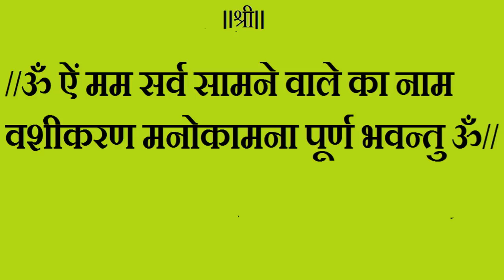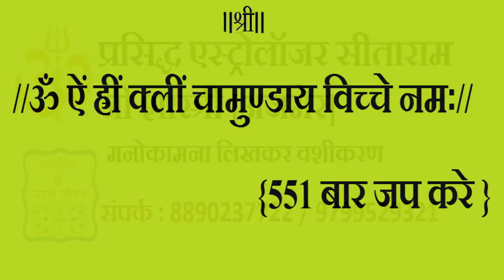प्रेक्टिकल टोटके -मनोकामना लिखकर प्रचंड वशीकरण पूर्ण तांत्रिक विधि || vashikaran totke by sitaram ji